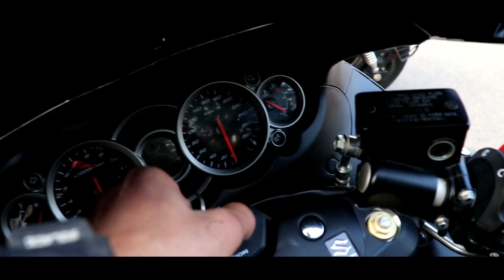GLIMPSE OF MY NAINITAL ROADTRIP | 2017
themotostore.in is your ultimate destination for all two-wheeler parts & accessories.

Luminox - BOMBA! [Goblin Promotion]